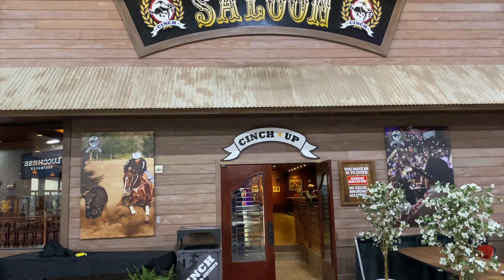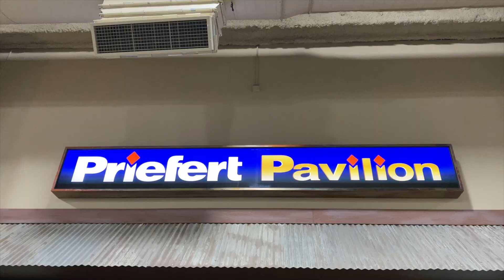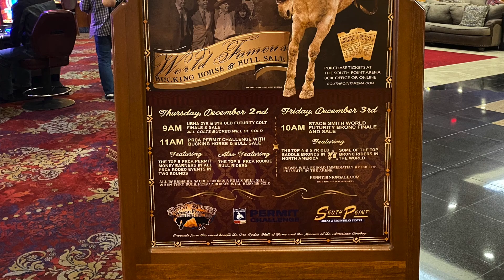Scotchmas 2021, Day 4 - plus NFR Action at the South Point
Scotchmas is back for a second smash year, right here on Las Vegas Inside & Out!  Again this year, by popular demand, we purchased a Scotch Whisky Advent Calendar from The Spirit Co, and we are going to open and taste all 24 surprise drams, over 24 days, in 24 straight daily videos!  Grab your own favorite tipple, and let's sample the spirit of the holidays, all month long.  This Scotch Whisky adventure starts...Riiiight Now!

Day 4 Dram:  Glengoyne 10 year old single malt, from The Glengoyne Distillery, 40% ABV

The advent calendar we are tasting, "Drinks by the Dram" from The Spirit Co:

Our current mailing address:
Dale McKenzie
9620 S Las Vegas Blvd

Photo Credits:
- The photo of the golden dram among the Christmas greenery, used in the opening, is courtesy of Shutterstock.
- The arch of Christmas greenery and ornaments, used in the ending, is also courtesy of Shutterstock.

Cameras & Gear: iPhone 11 Pro Max and iPhone 13 Pro for the South Point footage; Lumix G9 in 4K video for the whisky tasting; sound by Rode Wireless GO